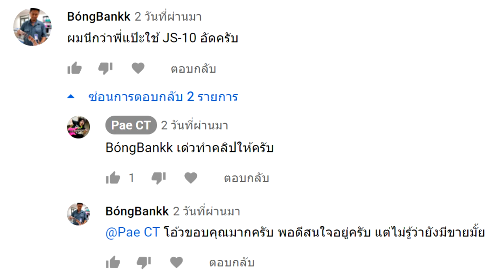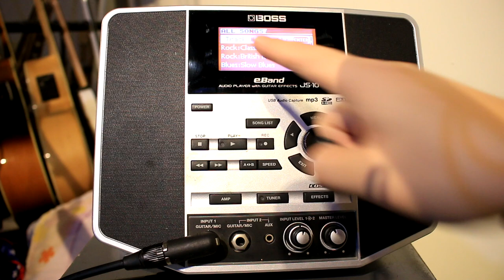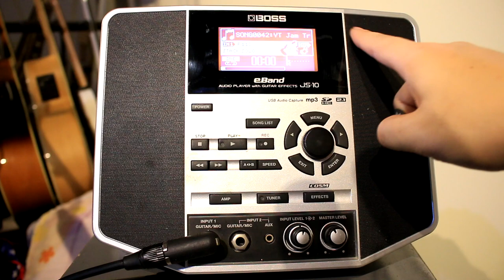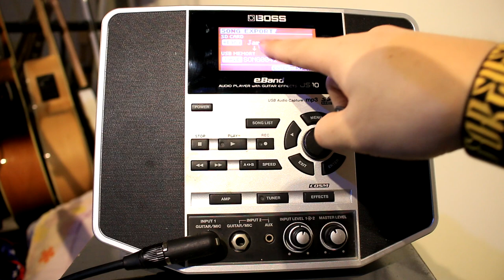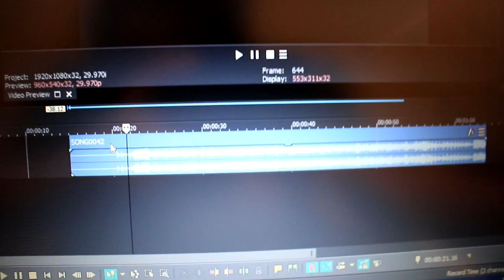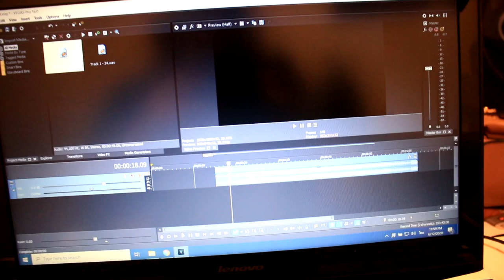แป๊ะ Syndrome - อัดเสียงกีต้าร์ด้วย Boss eBand JS-10